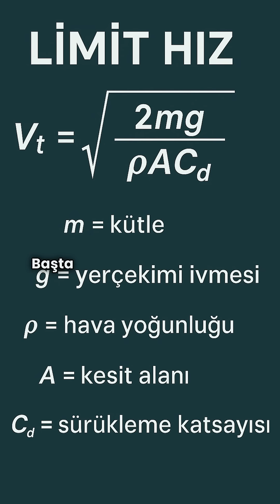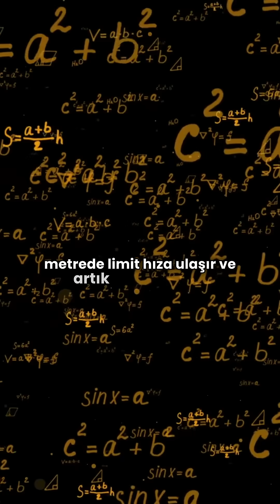Düşen Bir Cisim Ne Kadar Hızlanabilir? | Limit Hızın Sırrı!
Bir cisim yüksekten düştüğünde sonsuza kadar hızlanabilir mi?
Hayır! 💨
Bu videoda, hava direncinin etkisiyle bir cismin neden belirli bir hızdan sonra daha fazla hızlanamadığını keşfediyoruz.

Üstelik 1 metrelik bir küpün limit hızını hesaplayarak gerçek bir örnek üzerinden anlatıyoruz.
Felix Baumgartner’ın ses hızını aşan atlayışından, yağmur damlalarının düşüşüne kadar birçok çarpıcı örnek seni bekliyor! ☁️🪂

📌 Limit hız formülü nedir?
📌 Hangi faktörler bu hızı etkiler?
📌 Limit hıza kaç metrede ulaşılır?
Bilimin en net yanıtlarını kısa ve etkileyici bir anlatımla sunuyoruz.
🎬 Bilim burada kısa ama etkisi büyük!